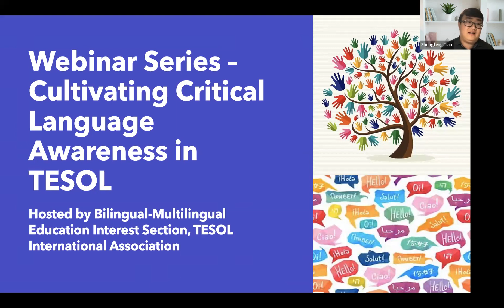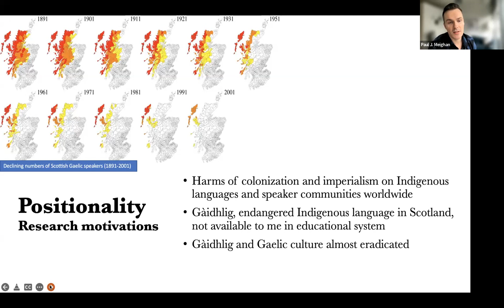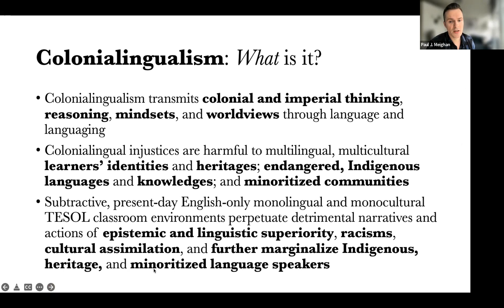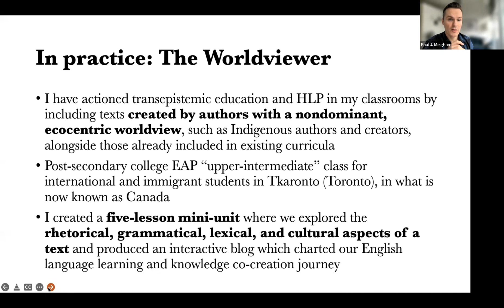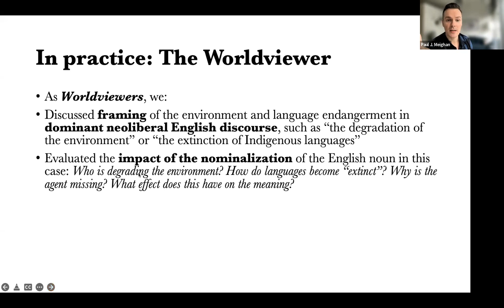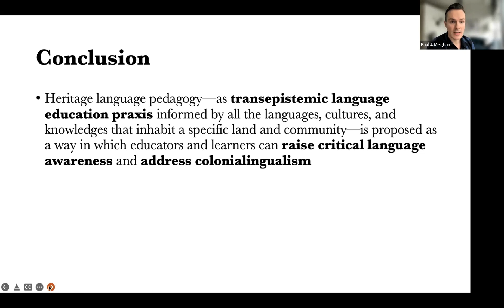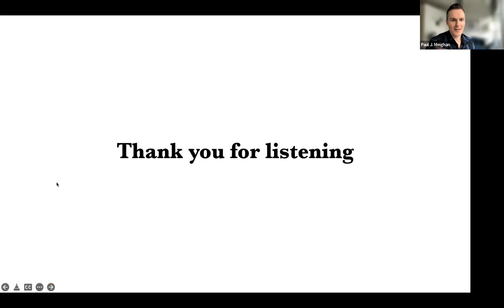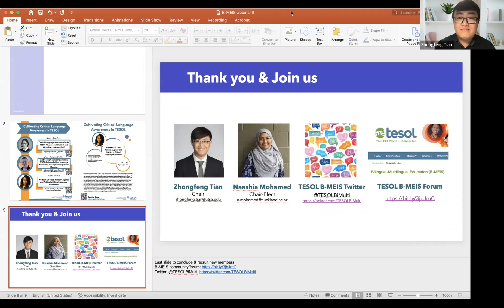B-MEIS Webinar: Addressing Colonialingualism in TESOL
Bilingual-Multilingual Education (B-MEIS) TESOL International Special Interest Section: Cultivating Critical Language Awareness in TESOL Webinar Series

Addressing Colonialingualism in TESOL: Raising Critical Language Awareness through Transepistemic Language Education

Date: Feb 15, 2023 from 02:00 PM to 03:00 PM (ET)

Languages shape worldviews, inform behaviours, and are not disconnected from local political, sociocultural, and ecological contexts. Critical Language Awareness (CLA) highlights how languages are affected by power relations and ideologies we are often unaware of (Fairclough, 1992). For example, English has a human-centered, colonial, and imperial legacy which continues to the present day in TESOL (Macedo, 2019). The human-centered and imperialistic worldview transmitted through dominant uses of English exemplifies colonialingualism (Meighan, 2022). Colonialingual TESOL environments perpetuate epistemic and linguistic superiority, racisms, assimilation, and further marginalize Indigenous, heritage, and minoritized language speakers. The relational connection between languages and place-based knowledges, crucial for addressing the climate and humanitarian crises, is also not a priority in TESOL.

In this webinar, I argue an epistemic (un)learning of the western “epistemological error” is required to enable equitable validation of all languages and knowledge systems, including those Indigenous and minoritized, in TESOL. I propose heritage language pedagogy, conceptualized differently from mainstream versions, as part of transepistemic education to action this (un)learning. Transepistemic education is the act of learning from multiple knowledges and lifeways while languaging (Meighan, forthcoming). I demonstrate how transepistemic education reckons with colonialingualism, enables place-based knowledge exchanges, and raises CLA for more equitable TESOL.

Meighan, P. J. (2022). Colonialingualism: Colonial legacies, imperial mindsets, and inequitable practices in English language education. Diaspora, Indigenous, and Minority Education, 1-10.

Presenter
Dr. Pòl Miadhachàin-Chiblow (Paul Meighan-Chiblow) is a Gàidheal (Scottish Gael) and multilingual critical sociolinguist from Glasgow, Scotland. He is a Ph.D. graduand in Educational Studies at McGill University, Canada. His research focuses on decolonial education, Indigenous language revitalization, and language policy. Paul’s work has been published in AlterNative, TESOL Journal, ELT Journal, Diaspora, Indigenous, and Minority Education Journal, International Journal of Qualitative Methods, and Journal of Multilingual and Multicultural Development.

B-MEIS Leaders
Chair: Dr. Zhongfeng Tian
Chair-Elect: Dr. Naashia Mohamed